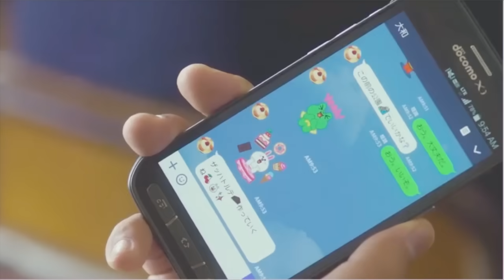【恋愛マニュアル】高校恋愛ドラマ キスシーン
イタズラなKiss～Love in TOKYO 古川雄輝 矢作穂香
ホットロード 能年玲奈 登坂廣臣
バクマン。 佐藤健 小松菜奈
オオカミ少女と黒王子 二階堂ふみ 山﨑賢人
私 結婚できないんじゃなくて、しないんです 中谷美紀 藤木直人
イタズラなKiss 2～Love in OKINAWA
先輩と彼女 志尊淳 芳根京子
一週間フレンズ。 川口春奈 山﨑賢人
ストロボ・エッジ 福士蒼汰 有村架純
俺物語 鈴木亮平 永野芽郁
アオイホノオ 柳楽優弥 山本美月
ハナミズキ 新垣結衣 生田斗真
通学シリーズ 千葉雄大 松井愛莉
近キョリ恋愛 山下智久 小松菜奈
キュート Q10 佐藤健 前田敦子
黒崎くんの言いなりになんてならない  中島健人 小松菜奈
ハチミツとクローバー 櫻井翔 蒼井優
こいぞら 新垣結衣 三浦春馬
陽だまりの彼女 松本潤 上野樹里
プロポーズ大作戦 山下智久 長澤まさみ
スイッチガール 西内まりや 桐山漣
花ざかりの君たちへ 前田敦子 中村蒼
君に届け 多部未華子 三浦春馬
orange -オレンジ- 土屋太鳳 山﨑賢人
メイちゃんの執事 水嶋ヒロ 榮倉奈々
好きっていいなよ。 川口春奈 福士蒼汰
アオハライド 本田翼 東出昌大
僕の初恋をキミに捧ぐ 井上真央 岡田将生
L♥DK エルディーケー 剛力彩芽 山﨑賢人
僕等がいた 生田斗真 吉高由里子
高校デビュー 溝端淳平 大野いと
今日、恋をはじめます 松坂桃李 武井咲
ヤンキー君とメガネちゃん 成宮寛貴 仲里依紗
Nのために 榮倉奈々 窪田正孝
ヒロイン失格 桐谷美玲 山﨑賢人
恋仲 福士蒼汰 本田翼
花より男子 井上真央 松本潤